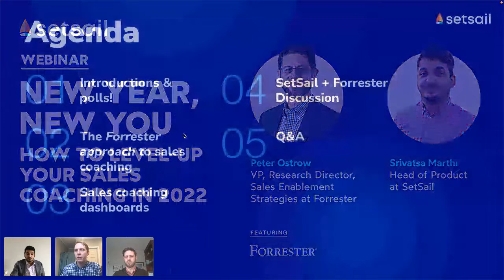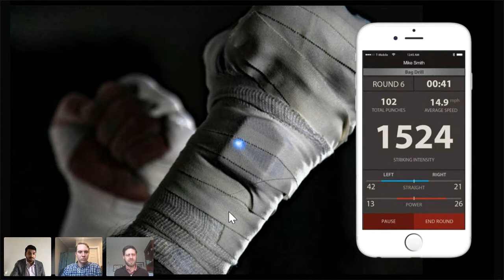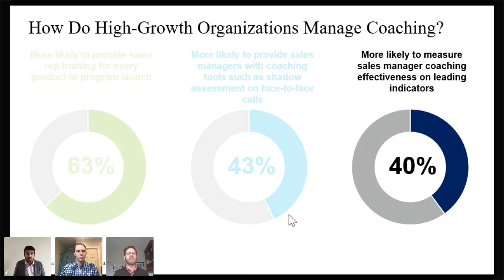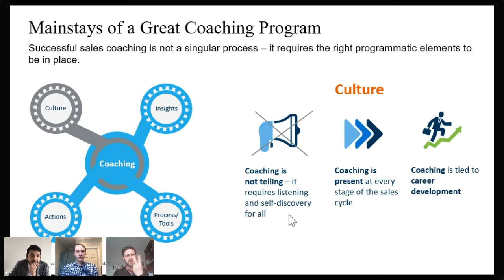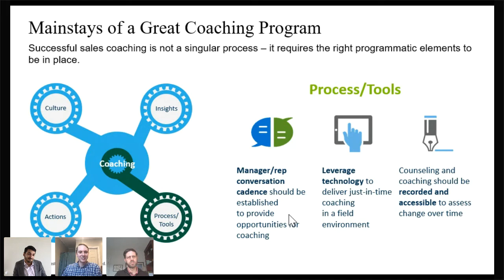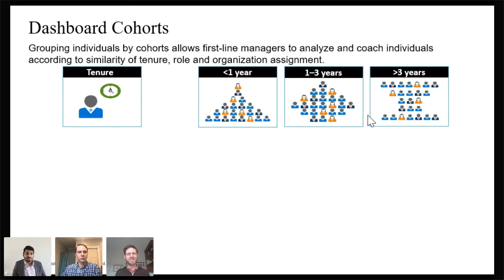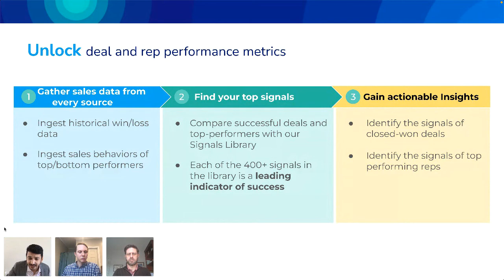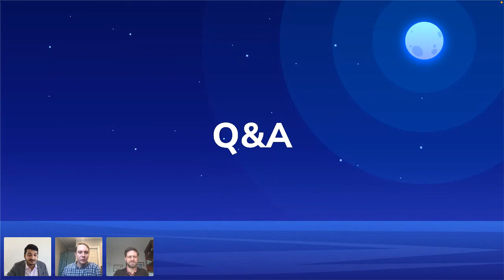New Year, New You: How to Level-up Your Sales Coaching in 2022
We all understand the value of a coach. Whether you’re a yoga student, linebacker, or B2B sales professional, gaining objective insight on your performance from a seasoned source – whose only mission is to help you improve – is invaluable in perfecting your craft.

But how effective is your coaching really? Are coaching sessions in your organization little more than pipeline reviews? Are you measuring the outcome of coaching interactions?

In this informative webinar, SetSail sits down with guest speaker and Forrester VP & Research Director, Peter Ostrow to unlock the secrets of B2B sales coaching, done right.